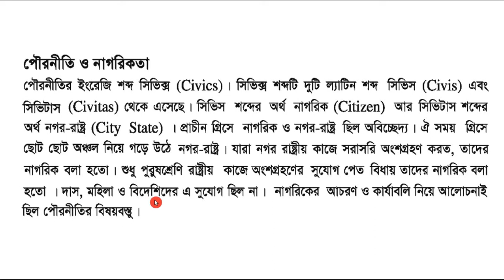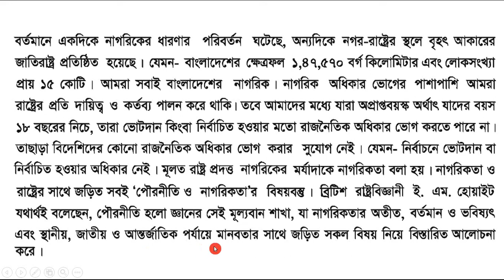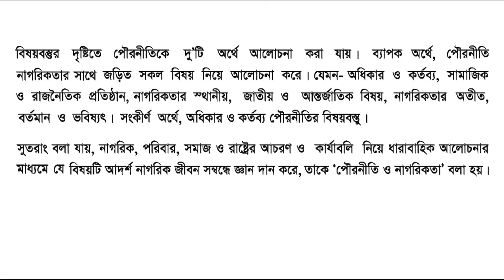SSC পরীক্ষা প্রস্তুতি । পৌরনীতি ও নাগরিকতা । SSC Preparation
এস এস সি পরীক্ষা: শেষ মুহূর্তের প্রস্তুতি

প্রশ্ন:  পৌরনীতি ও নাগরিকতার ধারণা

ssc exam preparation syllabus
ssc exam preparation online
ssc exam preparation books
ssc exam preparation questions and answers
ssc preparation for beginners
ssc preparation material